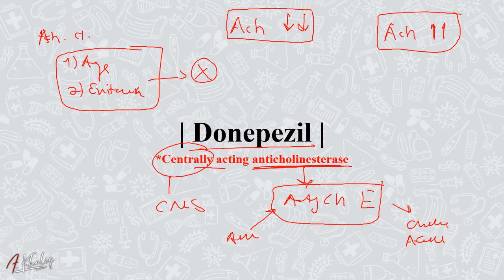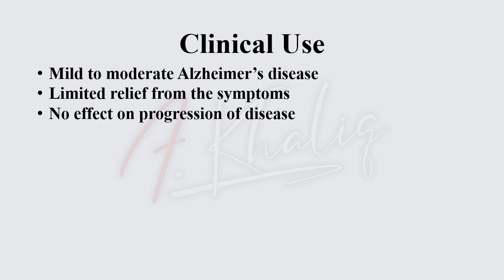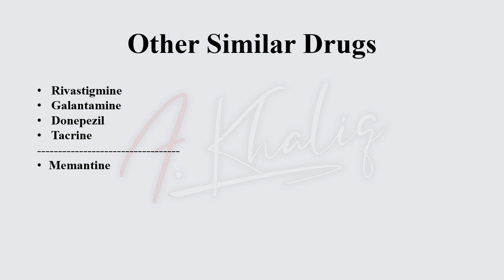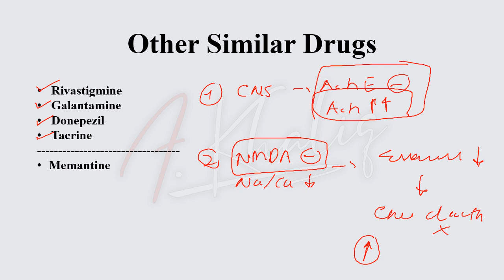Donepezil- Drugs for Neurodegenerative Disorders (Cutting Down the Drugs Series)